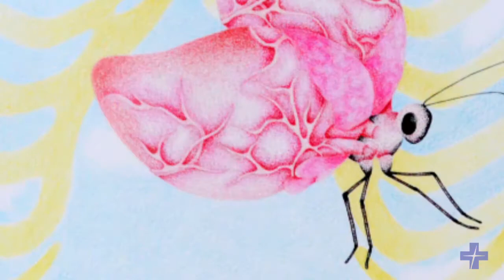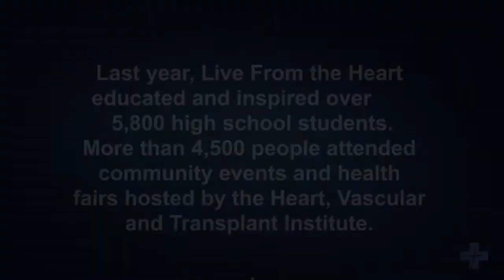Live from the heart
High school students watch heart surgeries and learn about careers in health care from some of the area’s leading physicians when they attend Live from the Heart, a program presented by Advocate Christ Medical Center in partnership with the Museum of Science and Industry.